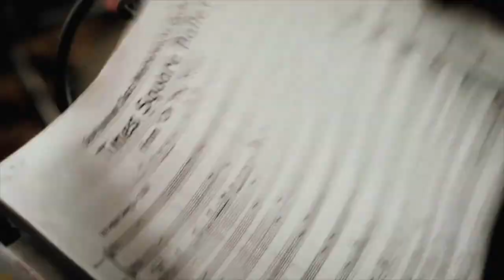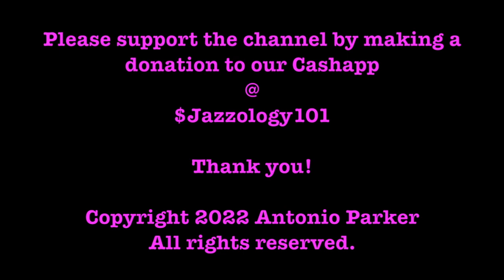A Conversation In Jazz - Ken Kimery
In this edition of A Conversation In Jazz we talk to the Executive Director of the Smithsonian Jazz Masterworks Orchestra and Jazz Oral History program at the Smithsonian, jazz drummer, Mr. Ken Kimery.

Kimery, Executive Director of the Smithsonian Jazz Masterworks Orchestra and Jazz Oral History Program, has produced over 300 concerts in Washington, D.C.; received critical acclaim from the Washington Post; was featured in Smithsonian Magazine; and awarded “Excellence in an Artistic Discipline” at the 18th Annual Mayor’s Arts Awards.

Since 1992, the SJMO has traversed the United States taking the Museum to the four corners of our country. Performing in locales ranging from Charleston, SC , Fairbanks, AK, Scottsdale, AZ , Lacrosse, WI, Providence, RI, and Houston, TX, the SJMO has reached audiences in over 40 states. Some of the many highlights include concerts at the historic Apollo Theater in 1993; Symphony Hall in Atlanta, GA for the 1996 Olympic games; nationwide in 1996 for the Smithsonian’s 150th traveling exhibition and birthday celebration on the National Mall; the Washington National Cathedral for Duke Ellington’s Centennial; the Monterey Jazz Festival; the Ravinia Jazz Festival in 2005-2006; and the Kennedy Center Concert Hall in 2007 for a performance of Duke Ellington’s “Such Sweet Thunder” with Mercedes Ellington and Avery Brooks.

Building on its Washington, DC and national touring successes, the Orchestra embarked on its first international tour in 1999 performing in Calgary, Vancouver, Edmonton and Saskatoon, Canada; Istanbul, Turkey; The Hague, Netherlands; Vienne, Bayonne, and Antibes, France; Gijon and San Sebastian, Spain; Perugia, Italy; Pori and Helsinki, Finland; and the Barbican Theatre in London. In 2008, the Orchestra was featured at the International Association for Jazz Education conference in Toronto, Canada paying tribute to Quincy Jones and traveled to Egypt presenting concerts and educational outreach at the Pyramids, Cairo Opera, Alexandria Opera House, and the American University in Cairo. The SJMO embarked on U.S. Department of State sponsored tour to three cities in Russia as part of the U.S. – Russia Bilateral Presidential Commission in May of 2011 and Addis Ababa, Ethiopia in July of 2012.

About Conversation In Jazz

Jazz is more than music. It is culture. It is the way we communicate. It's a life style. And through sharing the stories we can appreciate the music at a more dynamic level. We hope that by sharing the stories of jazz musicians, artists, educators, presenters, and enthusiasts, we can inspire and attract a new generation of jazz listeners, supporters, and appreciators of this original music.